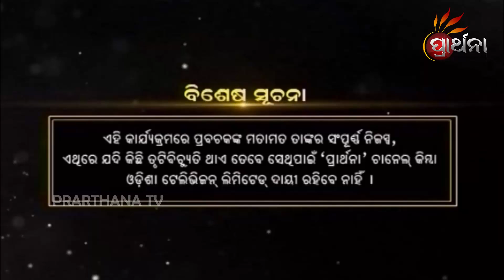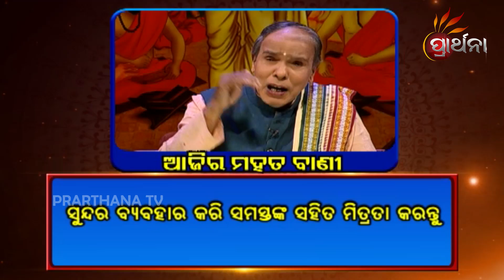Balake Mora Bola Kara Ep 657| 11th December 2020 | ଆମ ସଂସ୍କୃତି ଓ ପରମ୍ପରାକୁ ନେଇ ସରଳ ଜୀବନ ଗଠନର ସୂତ୍ର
ମଣିଷ ଜୀବନରେ ସବୁ ଅଛି କିନ୍ତୁ Time ନାହିଁ. !କଣ ଆପଣ ନିଜ ସମୟକୁ ସଦୁପଯୋଗ କରୁଛନ୍ତି କି. !a
ଦେଖନ୍ତୁ BalakeMoraBolaKara ପ୍ରତିଦିନ ସକାଳ 7:30 ଏବଂ ରାତି 8:30 ରେ, କେବଳ Prarthana ଏବଂ TarangPlus App ରେ ।